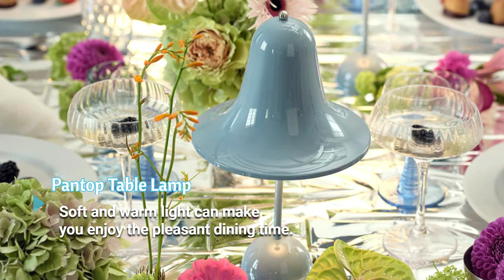Vibrant Portable Pantop Table Lamp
Panton pantop lamp impresses with its iconic bell shape. It is lightweight and has a strong battery life with lasting up to 7 hours. So you can take it anywhere. Light it up and it will cast a soft and warm light downwards.